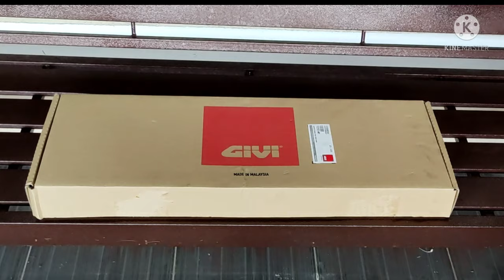Installing GIVI V47NN Monokey Top Box + Trekker base plate on CB500x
Unboxing and installing GIVI top box for CB500x.

Using GIVI V47NN Monokey Top box and Heavy duty Trekker base plate

Part number:
Top Box: GIVI V47NN Monokey box
Base plate: GIVI M8A Trekker Rack
CB500X top rack mount: GIVI 1121FZ